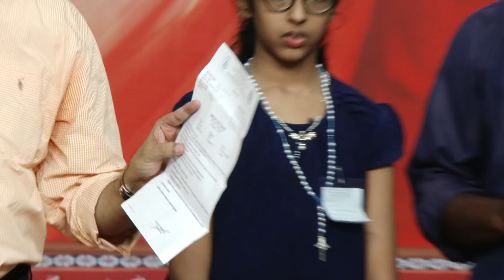JESUS The DIVINE HEALER - EPISODE - 170